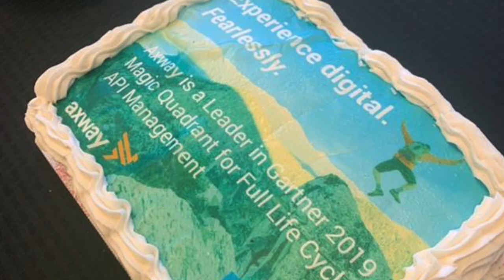Celebrating Axway as a Leader in the Gartner 2019 Magic Quadrant for Full Life Cycle API Management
Read the Gartner 2019 Magic Quadrant for Full Life Cycle API Management

We believe you will learn:
‣  How the industry landscape is changing
‣  What differentiates API management vendors
‣  The state-of-the-art for integration technology